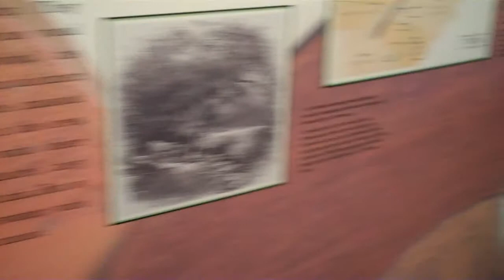Fiddles, Banjos and the Great Wagon Trail from Philadelphia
immigrants turn south to the Carolinas or West to Kentuck